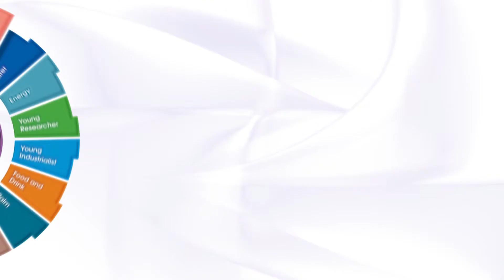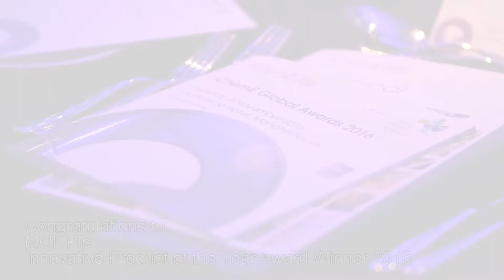Material for road construction from waste tyres - IChemE Innovative Product of the Year 2016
Congratulations to MOL Plc and the University of Pannonia for their entry 'Development of chemically stabilized rubber bitumen', which won Innovative Product of the Year at the IChemE Global Awards 2016.

MOL Plc and the University of Pannonia have created a new binder material for road construction. The chemically stabilized rubber bitumen - CSRB - consist of 15% waste tyre material and  can be applied by contractors like a conventional bitumen. CSRB-roads are superior to conventional roads as they last longer, approx 50% extra lifetime, and following commercialisation several public roads have already been constructed using CSRB. This technology also enables the construction of quiet pavement and waste tyre utilization by environmentally-friendly way.

Thank you to our Awards partner Amec Foster Wheeler - and AstraZeneca - for sponsoring the category.

Thinking about attending, sponsoring, or entering the IChemE Global Awards 2017? - and we'll keep you posted with all the latest news and developments.